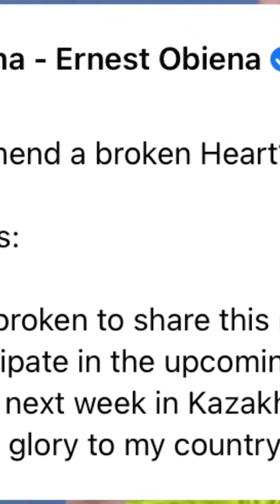The sad case of Filipino EJ Earnest Obiena, Pole Vault